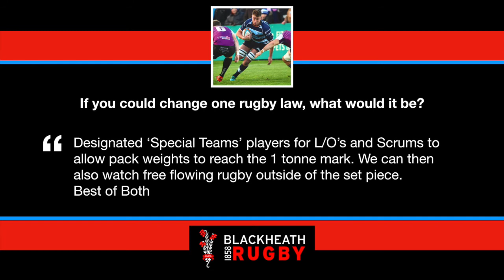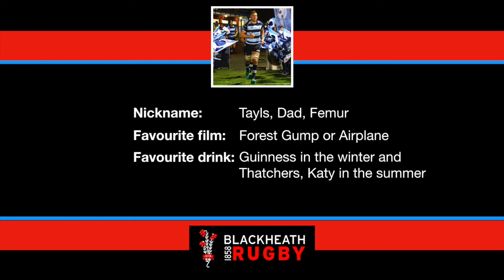Welcome to the Club - Ed Taylor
We have some exciting new signings this season, and this series has hopefully helped you get to know them a little better before they arrive at Well Hall. Welcome to the Club, Ed Taylor, our final new player in the series.